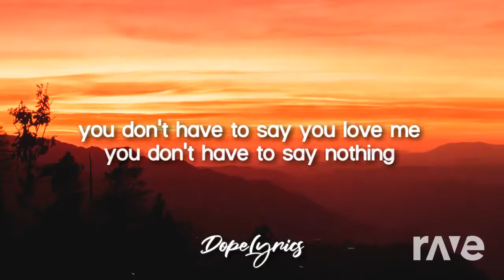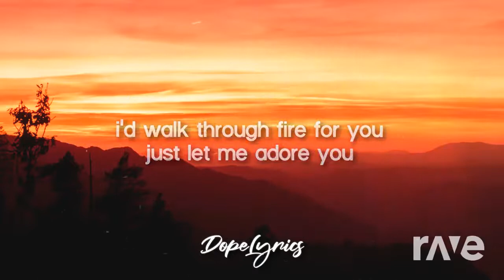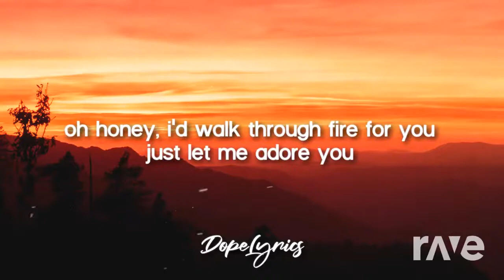Louis Tomlinson ft harry styles adoreless you (mashup)